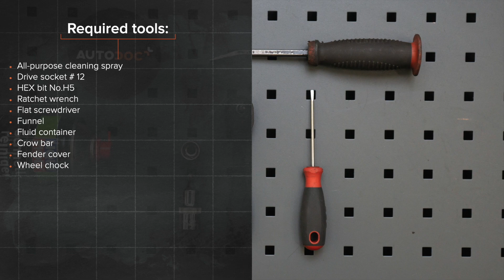BMW E46 Touring hűtőcső csere [ÚTMUTATÓ AUTODOC]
BMW 3 4 (E46) 2.0 Kombi 1999–2005 hűtőcső csere [ÚTMUTATÓ AUTODOC]

A(z) BMW 3 Compact (E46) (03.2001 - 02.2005) / BMW 3 Limousine (E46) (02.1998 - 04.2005) / BMW 3 Coupe (E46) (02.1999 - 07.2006) / BMW 3 Cabrio (E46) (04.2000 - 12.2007) hűtőcső alkatrészt rendszerint egy és ugyanazon eljárás szerint kell kicserélni.
Ugyanakkor az autó konkrét kialakításából következően lehetnek kisebb eltérések.

⚡ Az összes videó és PDF oktatóanyag a BMW 3 alkatrészek cseréjéről. Töltsd le és nézd meg az AUTODOC CLUB oldalán

00:00 — BMW E46 Touring – hűtőcső: lépésről lépésre csereútmutató
00:21 — Csavarja ki a levegőelosztó ház burkolatának rögzítőit
01:03 — Készítsen elő egy tartályt a folyadéknak
01:57 — Csatlakoztassa le a hűtőfolyadék-tömlőt
02:46 — Csatlakoztassa az új hűtőfolyadék-tömlőt
03:10 — Töltsön hűtőfolyadékot a hűtőfolyadék tartályba
03:52 — Csavarja be a légtelenítő csavarokat
04:25 — Engedje le az autót